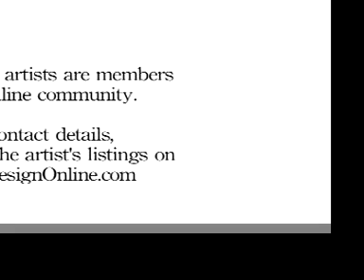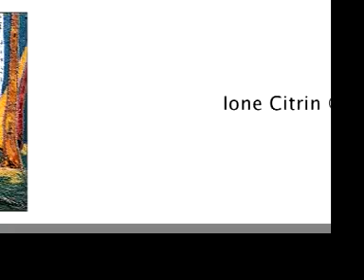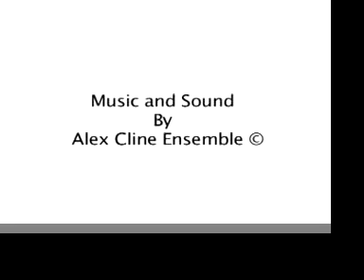"Let the spirit guide you" 4th Online Invitational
Welcome to ArtandDesignOnline.com's
Works featured by:
Julene Baker
Elizabeth Paxson
Leslie Rinchen-Wongmo
Pavlina Panova
Ione Citrin
These shows showcase the variety and talent of our diverse membership. ArtandDesignOnline.com is a online community of Artists, Designers, Galleries, Showrooms, Museums and so much more .
Your comments, and inquiries are welcome. For more information about any of the artists or our community, please visit us at ArtandDesignOnline.com.